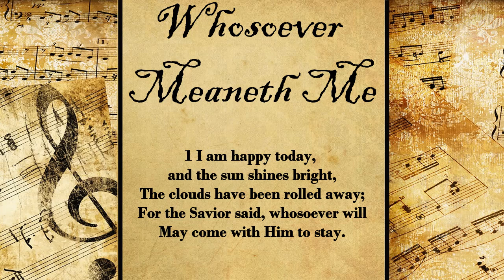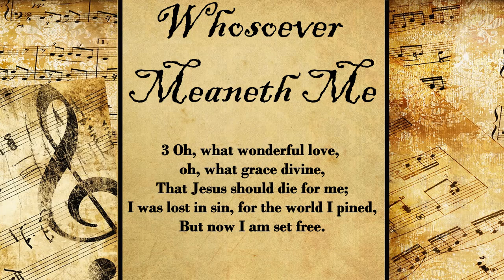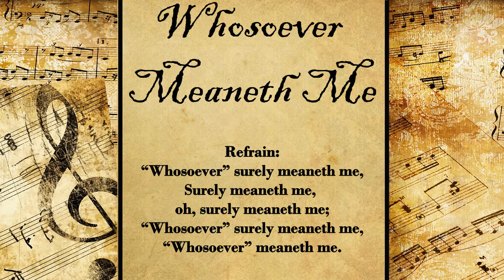Whosoever Meaneth Me | Hymn